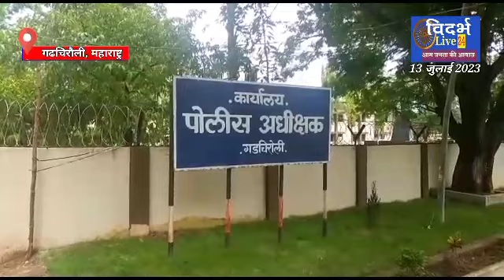फारेस्ट कर्मियोंकी नर्सरी में शराब पार्टी,2 निलंबित, गढ़चिरौली में खुलेआम शराब बिक्री पर पुलिस SP मौन